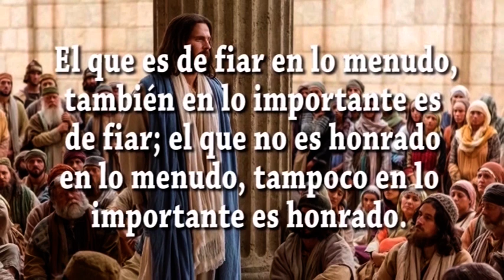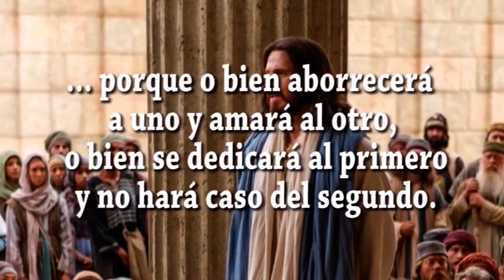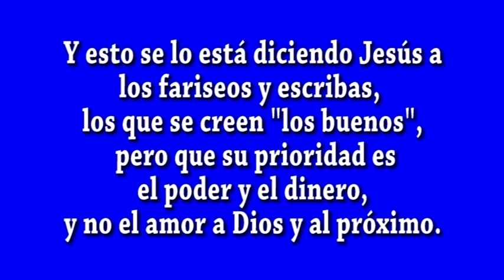EVANGELIO DIA 11 11 23 S Lc 16, 9 154